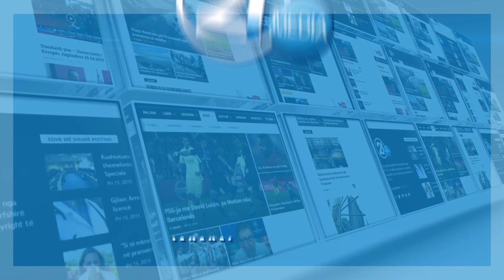Click - Fadil Maloku - 16.04.2019